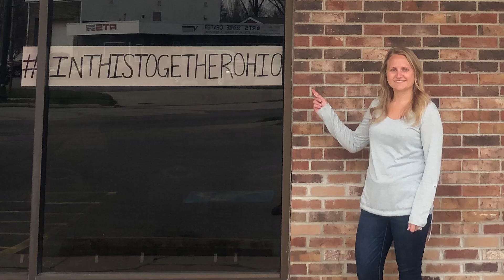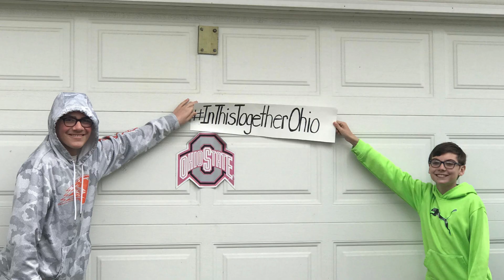InThisTogetherOhio - Ohio Department of Public Safety